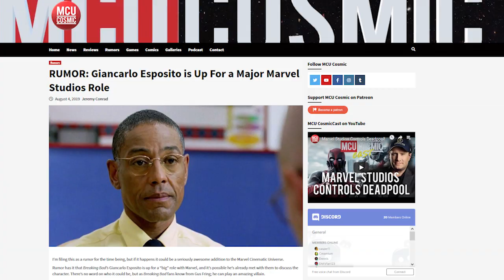¡Se Viene Norman Osborn y DARK AVENGERS Para la Fase 5 de Marvel! – UCM Noticias -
Descubre cómo y por que se estaría casi confirmando en una reciente filtración que Norman Osborn sería crucial para la fase 5 de Marvel con la inclusión de Giancarlo Esposito al UCM de Marvel, algo que nos podría servir la mesa para los Dark Avengers en la Fase 5 como una nueva amenaza dentro del universo de Marvel, una que se conectaría claro con Spiderman y Iron Patriot como Norman Osborn.

Aquí otros videos que seguramente te podrían interesar Vengador:
25 Cosas y Easter Eggs de la Batalla Final contra Thanos que NADIE vio en Avengers Endgame

¿Qué de todo esto de Giancarlo como Osborn y los Dark Avengers?
Aquí un video que seguramente te interesará:
25 Cosas y Easter Eggs de la Batalla Final contra Thanos que NADIE vio en Avengers Endgame
Una historia donde explicamos todo lo que se sabe sobre cómo y por que con una reciente filtración sobre Giancarlo Esposito el famosísimo villano de Spiderman Norman Osborn podría incluirse a la fase 5 de Marvel creando con ello a los Dark Avengers.